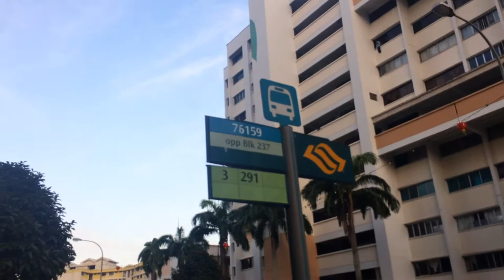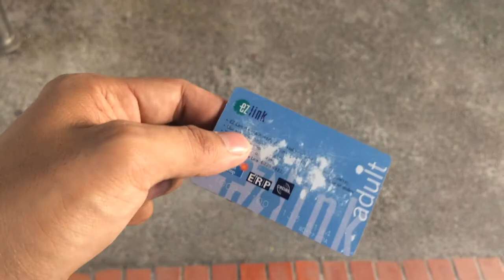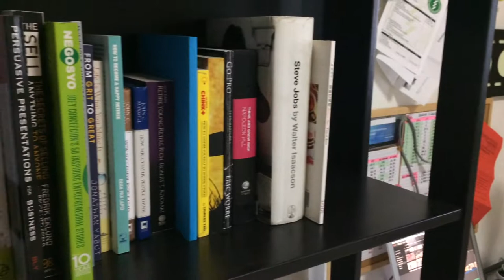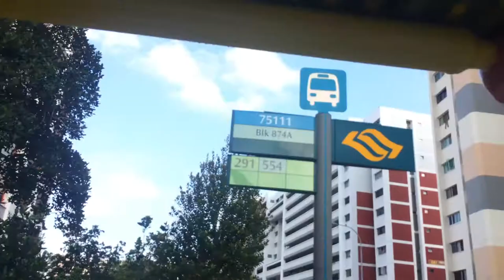How to commute to office in SINGAPORE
If you like this video please --THUMBS UP 👍--

👐 Let's keep connected po!

Lowrider by Joakim Karud @joakimkarud